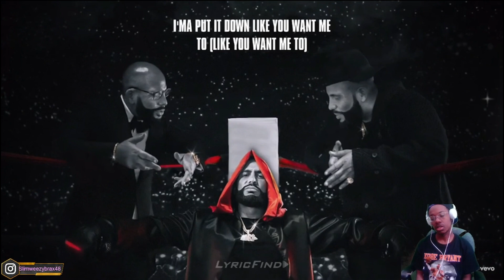WAYNE ANOTHER FLOW!!| DJ Drama, Lil Wayne - FMFU ft. Roddy Ricch, Gucci Mane (REACTION!!!)